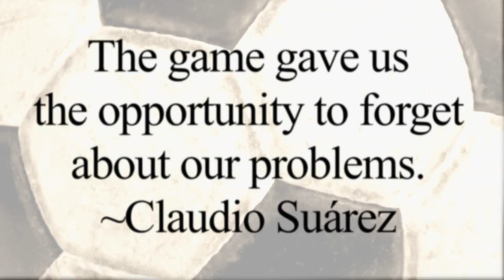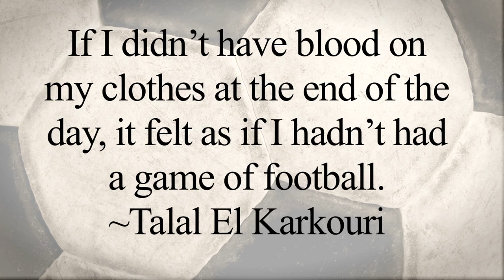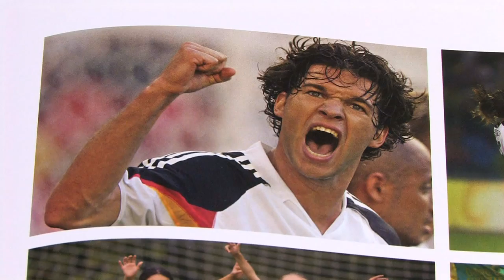A Beautiful Game: The World's Greatest Players and How Soccer Changed Their Lives by Tom Watt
On Sale May 4th, 2010. With an introduction by David Beckham

Wherever you are on earth, its only a matter of time before you come across children playing soccer. Another five minutes and you will probably find yourself having a ball rolled to your feet as an invitation to join in the game. Soccer is a common language and a culture shared: a joy, a passion, an escape and an affirmation of identity understood and celebrated by children - and their parents - in every country around the globe.

For this unique and beautiful book, sports writer Tom Watt talked to the worlds top players about growing up and falling in love with the game: Argentinas Lionel Messi and Brazils Gilberto Silva; Englands David James and Scotlands Craig Gordon; Italys Fabio Cannavaro, Spains Iker Casillas and Frances Frank Ribéry; South Africas Benni McCarthy and Nigerias Nwankwo Kanu; the USAs Landon Donovan and Shunsuke Nakamura from Japan; and the worlds most famous player, David Beckham.

A Beautiful Game tells their stories, in the players own words; stories of boys who would grow up to be heroes for a new generation of young players and fans. They look back to their childhoods; to their family homes, to their schoolrooms, to the friends they grew up with and to the places where they first played the game that has made them stars. The players words are brought to life with over 130 full-color images which offer rare, emotive and striking insights and celebrate soccers ability to touch our hearts wherever the beautiful game is played.

A Beautiful Game: The World's Greatest Players and How Soccer Changed Their Lives
Author: Tom Watt
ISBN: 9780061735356